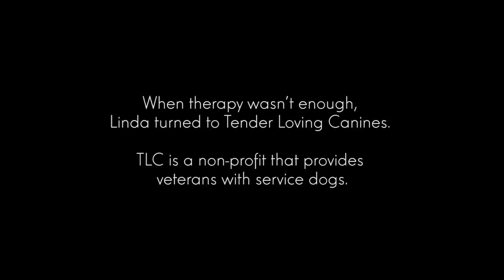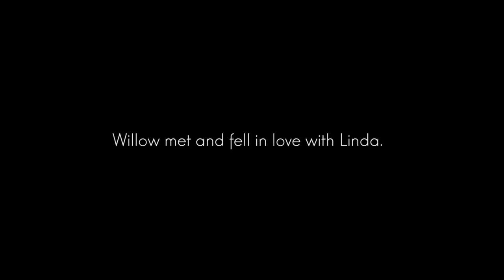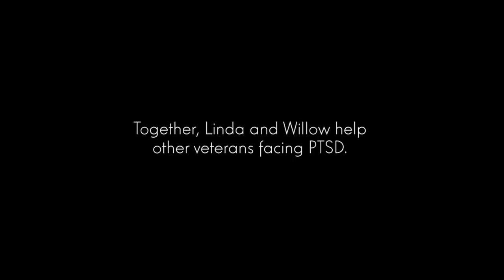A Wartime Hero Needs A Hero Of Her Own | PAWsitive 🧡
Every servicemen goes through so much to protect our lives and liberties that sometimes we forget that they need saving too. Support our heroes tweet this video

UPDATE 11/10/15 - We have been told by one editorial site that this video is too violent but we disagree - there is no blood, no death, no real gunfire, which is entirely different than "R" rated movies.  Using actual photos of the front lines in Iraq is nothing more than a harsh reality that our soldiers have to face on a daily basis.  Their danger is real.  Their fear is real.  By showing this reality it may seem violent to some but it is the truth nonetheless. We feel it is our job as journalists/documentarians not to sugarcoat but to educate and to exemplify why every service member should be given respect. This is what they face - for us.

ABOUT THE VIDEO:

PAWsitive Channel and Tender Loving Canines team up to bring this story of a true hero this Veterans Day.

Retired Major NC USAF Linda Stanley served over 20 years in the military – six years in the Army and 14 years in the Air Force as a nurse. Linda deployed in 2006 with the 32nd Medical Group to Balad, Iraq, where she was a trauma nurse and provided medical care to many severely injured service members. Linda saw the worst conditions imaginable and it was the “human side” of war that affected her most.

At work, she had a soldier’s grit but over time she developed PTSD.  Her anxieties made it difficult for her to go out in the world and to sleep. When therapy wasn't enough, Linda was introduced to TLC, a non-profit that pairs service members with Service Dogs.

Willow is a yellow Labrador who had spent her entire life training to help people like Linda.  In Willow, Linda found her hero.  Finally, Linda was able to live again, smile again and find happiness again.

Today, Linda has turned her experiences with PTSD into a mission to help other fellow service members.

Special thanks to all our serving, injured or retired servicemen.

Special thanks to Tender Loving Canines.

Catch up with PAWsitive socially!

Director: Hai-Lam Phan
Producer: Dawn Poomee
Editor: Kevin Gordon King

The songs were not modified in any way.

"The Last Whale" by Jelsonic

"Shot Down" (Instrumental) by Josh Woodward.

"The Last Slice of Pecan Pie" (Instrumental) by Josh Woodward.

Photos:
All photos fall under the CC license.
The photos were parallaxed, color treated with filters added.

"US-Marines-Iraq" by U.S. Marine Corps photo by Sgt Michael A. Blaha
"WaziriyaAutobombeIrak" by U.S. Navy photo by Mass Communication Specialist 2nd Class Eli J. Medellin
"Marines Conduct Security Patrol Around Combat Outpost Viking" Photo by Cpl. Robert Morgan
"U.S. Special Operations Forces in Iraq" by Photo by Petty Officer 2nd Class Emmanuel Rios
"Combat Training in Iraq Takes Skills to Next Level" Photo by Staff Sgt. Mark Burrell
"House No More"
"9th RCB Conducts Fast-rope and Helicopter Training" Photo by Tech. Sgt. Shelly Branch
"A new generation of tanker for a new generation of Iraqi military"
 Photo by Spc. Timothy Koster
"Marine Quick Reaction Force Training" Photo by Lance Cpl. Ricky Robinson III
"U.S. Army Soldiers transport a trauma victim to a U.S. Army medical helicopter" photo by Mass Communication Specialist 2nd Class Summer M. Anderson
"An Iraqi Army soldier is unloaded from a U.S. Army UH-60A Black Hawk at the 47th Combat Support hospital" U.S. Air Force photo by Staff Sgt. Jacob N. Bailey

***All people, locations, photos, footage and logos have been used with express written consent from all parties.***